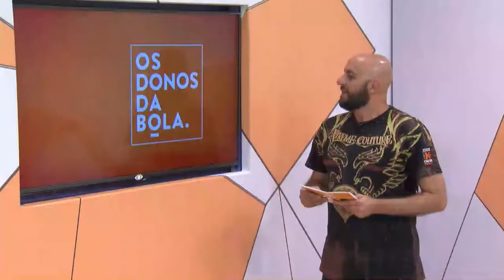(09/02/2018) Assista ao Os Donos da Bola Paraná desta sexta-feira